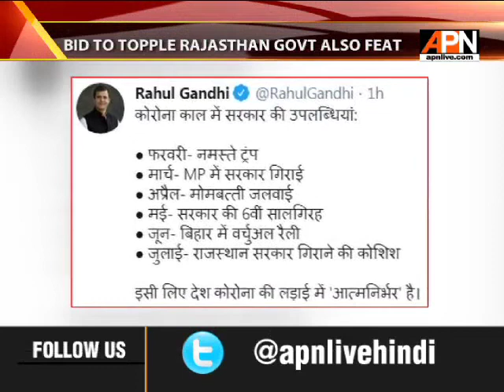RAHUL TAKES A DIG: LISTS CENTRE'S RECENT ACHIEVEMENTS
Congress leader Rahul Gandhi on Tuesday added a reference to the political crisis in Rajasthan to question the priorities of the central government amid the fight against the coronavirus pandemic raging in the country. Rahul in a tweet in Hindi listed the “achievements of the government” from February till July as he blamed the Centre for trying to destabilise the Ashok Gehlot-led Congress government in Rajasthan.The former Congress president also mentioned Madhya Pradesh, where the 15-month-old Congress government led by Kamal Nath fell in March after a rebellion by 22 party legislators.